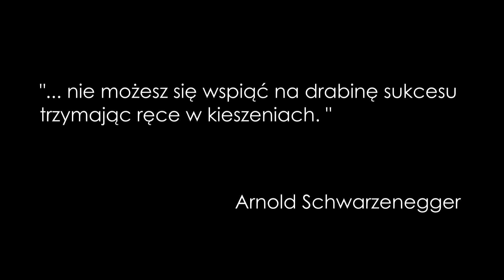[MOTYWACJA] Bodybuilding Motivation #4 HD - Songo: Believe in yourself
OPIS:
Materiał w pewnym sensie pokazuje kilka etapów w mojej przygodzie ze siłownia, każdy zaczynając ćwiczyć wygląda prawie tak samo ( brak mięśnia ) i cele które wyznaczamy sobie w danym momencie doprowadzają do przejścia samego siebie co czyni nas lepszymi. Więc przestań narzekać że jesteś mały lub nie masz mięśni, tylko zacznij ostro ćwiczyć i odpowiednio się odżywiać a będziesz o krok dalej niż Ci którzy na starcie będą myśleć jak ty na początku i o krok bliżej do pokonania swoich idoli.